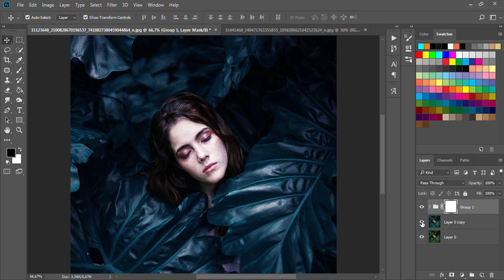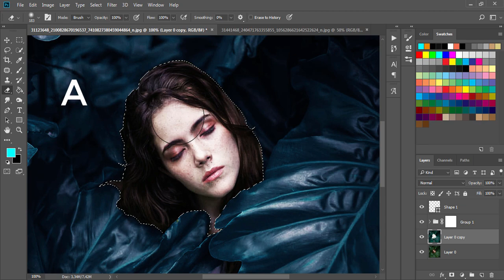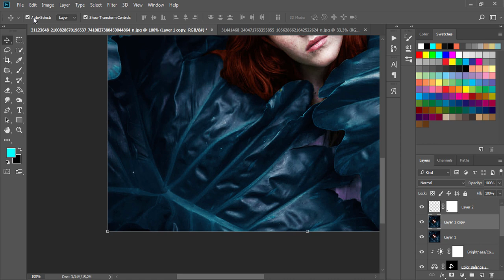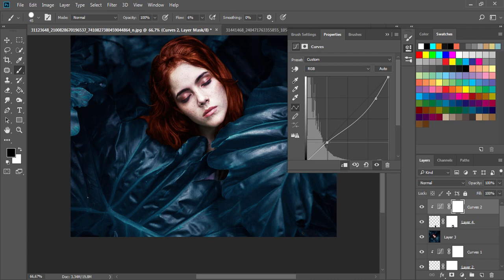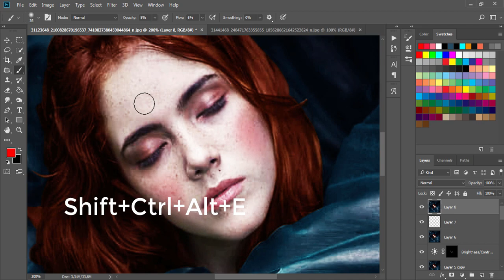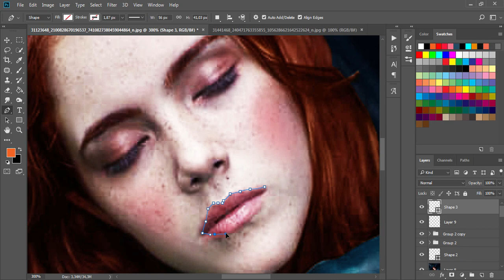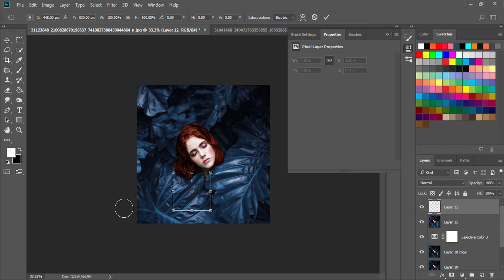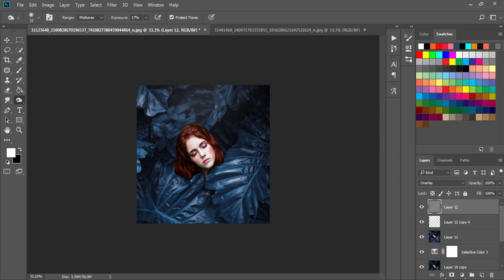How to edit like Ronny Garcia 11,Photoshop Tutorial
Thanks for supporting my channel,hope you enjoy it
send me the after and before editing photo for your favorite artist & i'll make you a private tutorials
it's only for 10$
*including a video with the normal speed
*psd file to the project

get any psd file to your favourite videos tutorial on my channel only for 5$
get 3 psd files of your choice just for 10$

How to edite like Ronny Garcia,Photoshop editing
stillsincolor
calop
tutorials

photoshop tutorials
how to edite like calop
pixart
ps